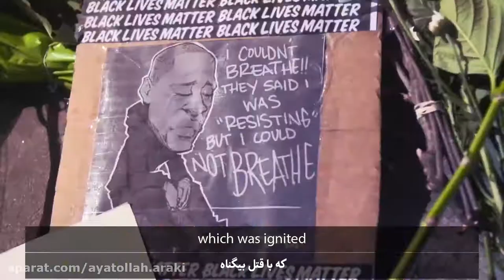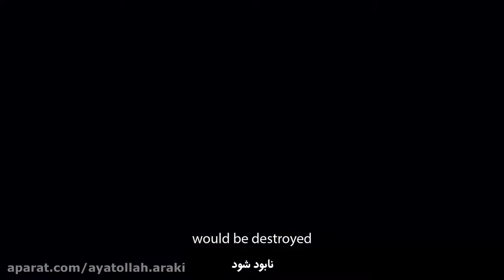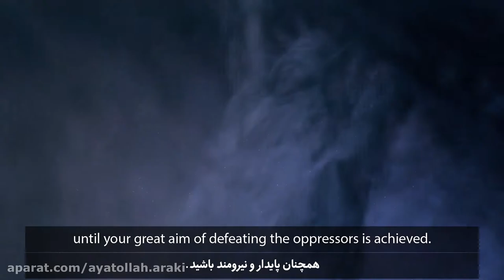The protests in USA - Ayatullah Mohsen Araki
Ayatullah Mohsen Araki talks about the protests in USA, George Floyd and describes the protests as blessed and the protesters as God's helpers.